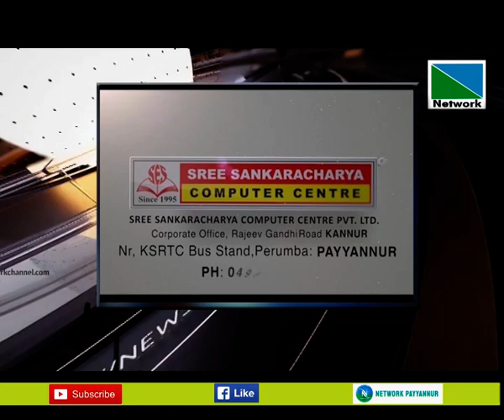3 AUGUST 2019